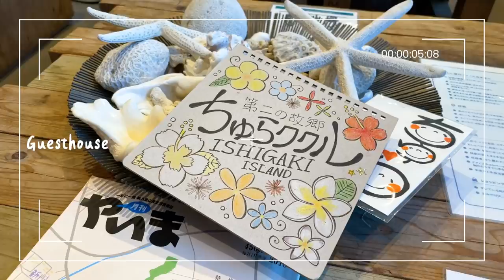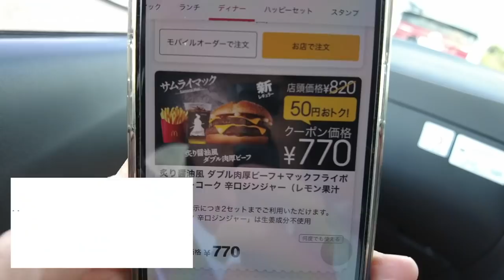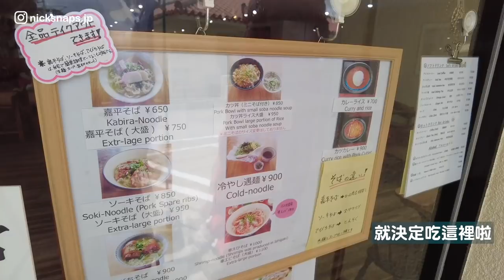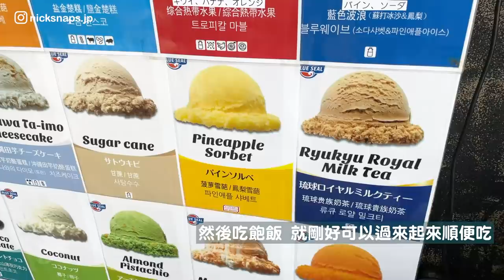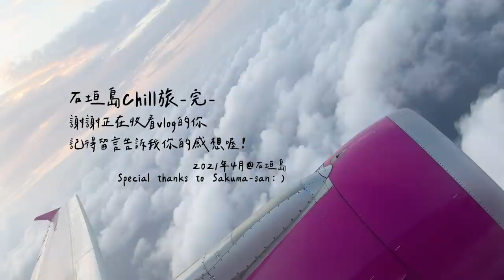米其林三星級景點川平灣 飯店私人海灘夜賞星空 沖繩離島 ｜石垣島Chill旅 下篇｜玩樂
今年想要走遍日本離島們🏝
繼續躲避人潮旅行！
沖繩離島石垣島最終回...有點不捨😢
這次去了好多地方也有Chill到
夜晚賞星空 飯店的私人沙灘好乾淨
也去到米其林三星級景點川平灣
兜風自駕吃美食喝咖啡～

⚠️拍攝多為戶外場景 除部分攝影需求外
　均有配戴口罩 勤加消毒 保持社交距離⚠️
❗️日本生活紀錄 盼疫情下雖然不能出國
　也能看看日本現況 帶給大家歡樂希望❗️

💪透過Amazon支持我的影片創作或者送個小禮物🎁

00:00 開場/前集回顧
01:03 開車前往飯店
01:50 賞夕陽/房間開箱
04:13 前往星空Tour
05:02 飯店早餐
05:38 私人沙灘散步
06:22 三星級景點川平灣
07:39 午餐手工麵/冰淇淋
08:39 自駕兜風/燈塔/牧場
10:54 民宅咖啡店
11:36 石垣島機場返家

✅相關網站
🌐晚餐：日本麥當勞